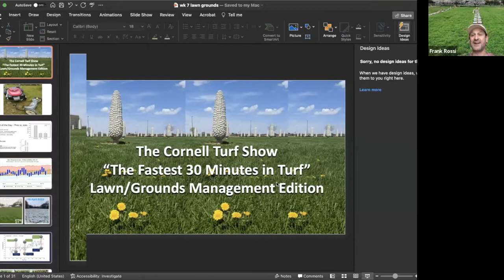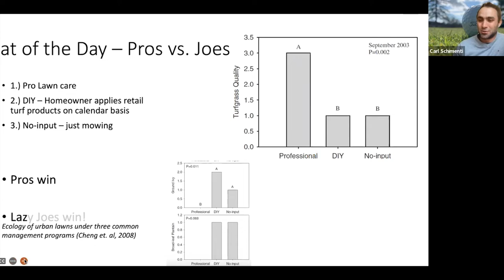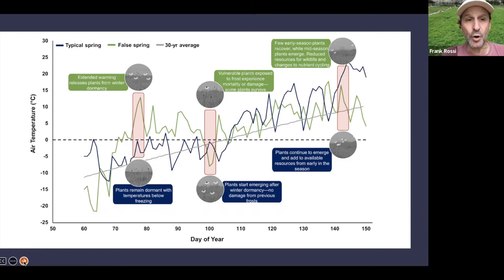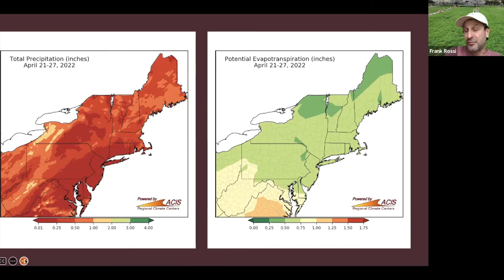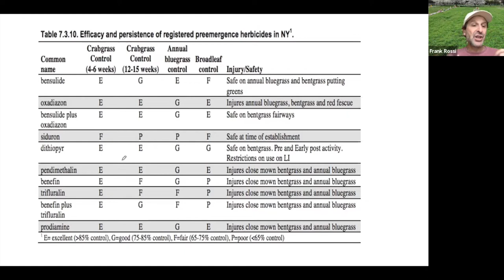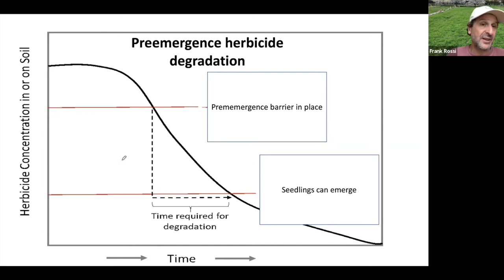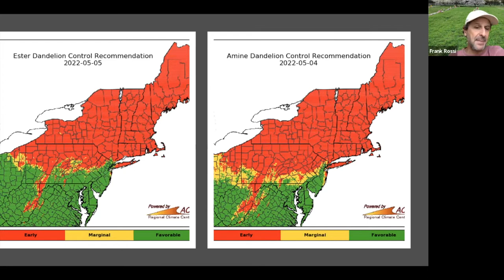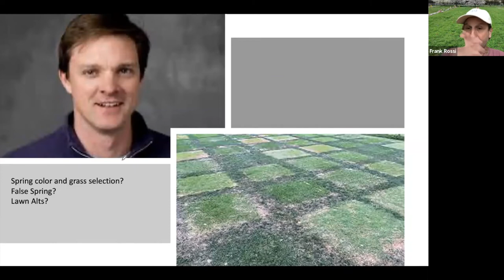Cornell Turfgrass Show 2022: Ep. 14 (lawn): Spring green-up by variety, lawn alternatives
Cale Bigelow, Purdue University, discusses spring green-up of different turfgrass varieties and the increasing momentum of lawn alternatives.